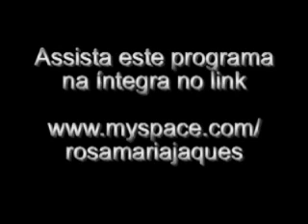Rosa Maria Jaques usa a vidência para katiuscia, Guilhermina e Cris 29dez09 YouTube.wmv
Atores ouvem previsões para 2010 - Ana Maria convidou os atores Leonardo Miggiorin, Guilhermina Guinle, Katiuscia Canoro e Cris Nocolotti para contar o que pretendem fazer em 2010 e também para ouvir algumas previsões. Para isso, ela também recebeu a paranormal e vidente Rosa Maria Marques. Rosa Maria finalizou a conversa com uma previsão para Ana Maria. Há males que vem o bem. Você está no seu melhor momento. E vejo mudanças aqui no programa, disse.